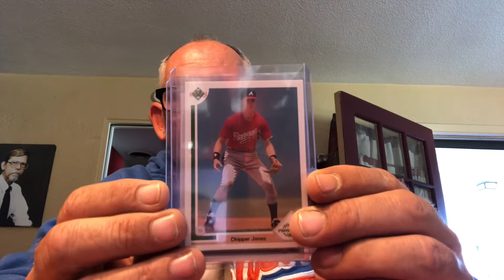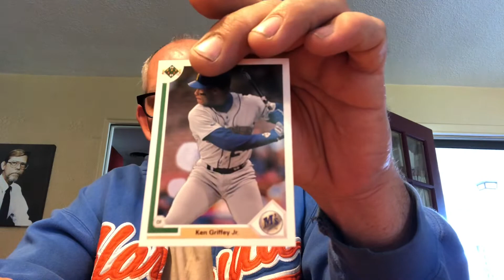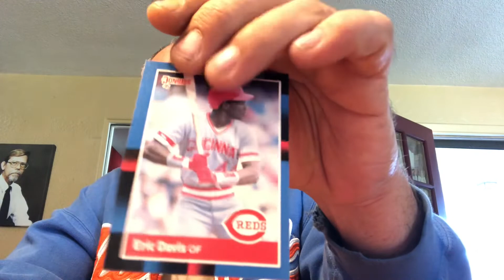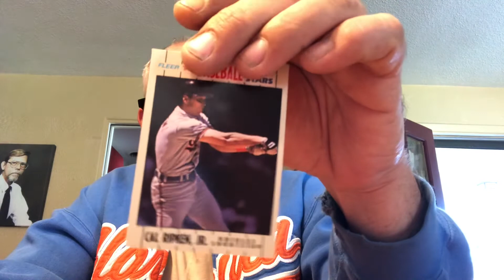Little vent + Cp from Rad Retro collector